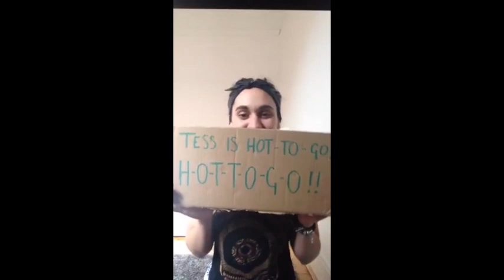HB Tess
Music: "Pavane Pour une Infante Defunte" - Maurice Ravel. Played by Michael Burns Arranged for guitar by Carlos Barbosa-Lima.